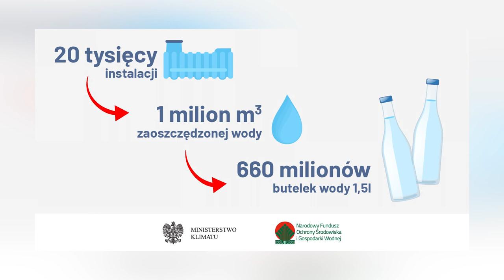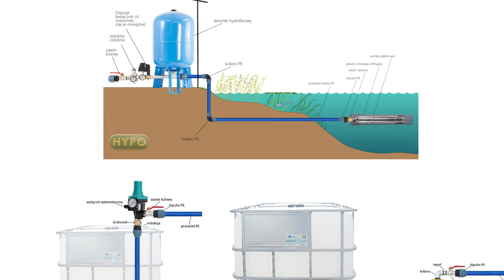5000 zł z dotacji MOJA WODA - czy warto?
W dzisiejszym filmie omówimy rządowy program na dofinansowanie inwestycji retencyjnej na własnej działce.
Co możemy kupić za dotację 5000 zł i jakie warunki należy spełnić.

Grafiki wykorzystane w filmie dzięki uprzejmości firmy MPI - systemy dla środowiska.
Zbiorniki na deszczówkę oraz kompletne systemy do odzyskiwania wody deszczowej firmy MPI można nabyć w naszej firmie.

HYPO
Narutowicza 27
05-800 Pruszków